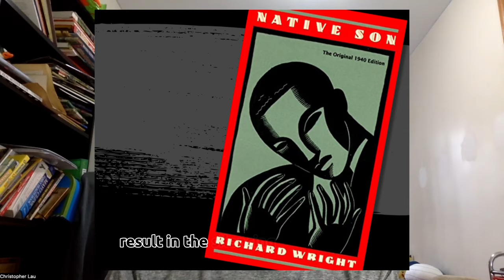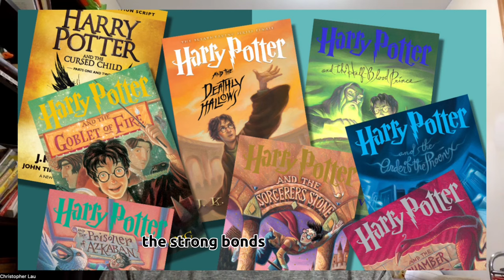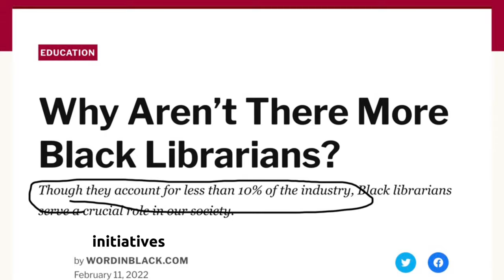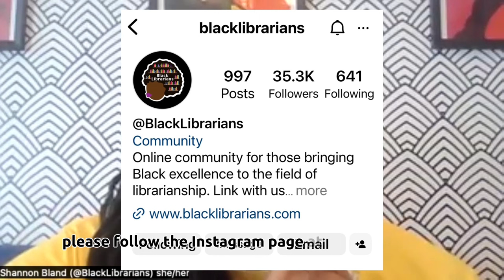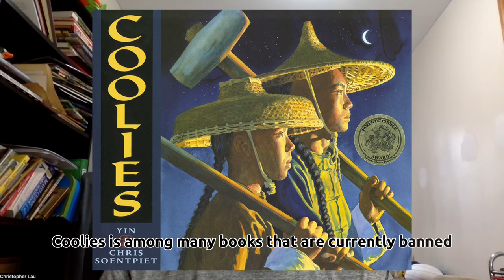Where are the Black Librarians?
The shortage of Black librarians in the United States is rooted in a historical legacy of exclusion, limited access to quality education, unconscious biases in recruitment processes, unequal salary structures, and systemic racism. These interconnected factors result in underrepresentation within librarianship.

Shannon Bland, Development Manager at the Charles County Public Library in Maryland, brings over a decade of diverse experience, including roles as a Public Service Associate and Branch Manager. She holds a Master of Library and Information Science from the University of Maryland and has received accolades such as the 2018 Innovative Librarians Award finalist and Spectrum Scholar recognition from the American Library Association. Shannon actively contributes to her profession through the virtual community @BlackLibrarians and collaborations with esteemed organizations like the Black Caucus of the American Library Association and the Black Caucus of the Maryland Library Association. Join us for her inspiring journey in transforming the library landscape!

[00:00] Introduction highlighting the importance of addressing book bans and the silencing of Black voices.
[00:36] Introduction of the guest, Shannon Bland, a librarian with a remarkable journey and commitment to the field.
[01:12] Discussion on childhood reading experiences and favorite books.
[02:26] Mention of banned books, including "Coolies."
[03:04] Addressing the underrepresentation of Black librarians and the mission of blacklibrarians.com.
[04:15] Explanation of resources and support offered by blacklibrarians.com.
[05:32] Facilitating networking opportunities and building a sense of community among Black librarians.
[06:37] Ways allies and supporters can contribute to promoting diversity in the library profession.
[08:53] The host, Christopher, discusses the inspiration behind creating Unmanned Coolies.
[09:55] Shannon's closing remarks, encourage support for local libraries and promote the right to read.

Hi, I'm Christopher. Unban Coolies is a heartfelt initiative aimed at advocating for diverse books in all public schools and libraries. The urgency of this cause is fueled by the prevailing wave of book bans and censorship that threatens the representation of diverse voices in literature.

Although I firmly stand against book banning, it is important to emphasize that Unban Coolies remains nonpartisan, respecting diverse viewpoints. Living in a country where open disagreements are possible, I cherish the opportunity to promote inclusivity for individuals from various backgrounds, cultures, races, identities, beliefs, and values.

On this platform, all perspectives are welcomed and encouraged to engage in meaningful discussions. It is my sincere hope that through these dialogues, we can find valuable and lasting solutions that foster an inclusive literary landscape for everyone. Together, let's champion the power of diverse voices and create a world where books reflect the richness and beauty of our diverse human experiences.

If you like this type of content please show your support by hitting the 👍LIKE in order to help Unban Coolies grow.